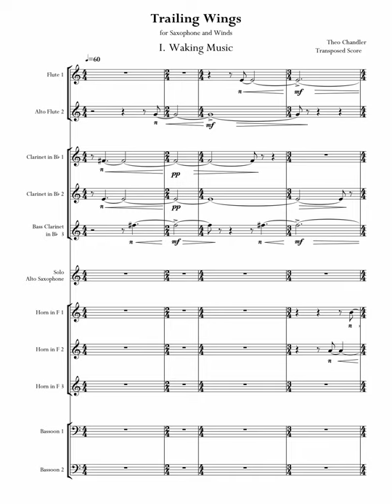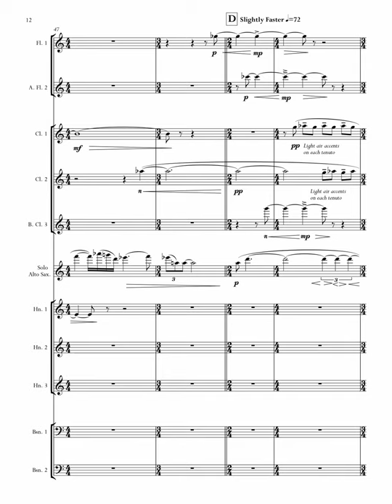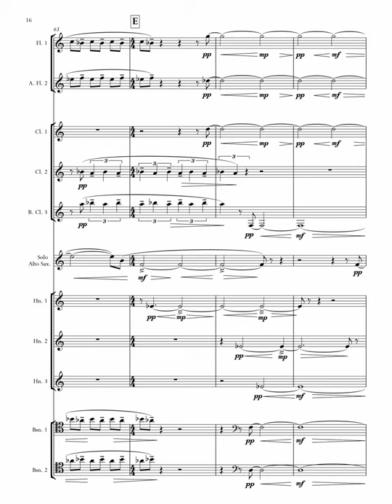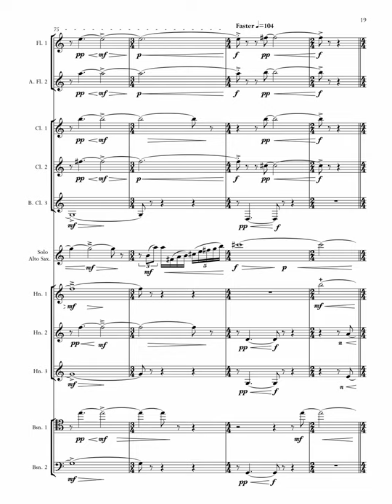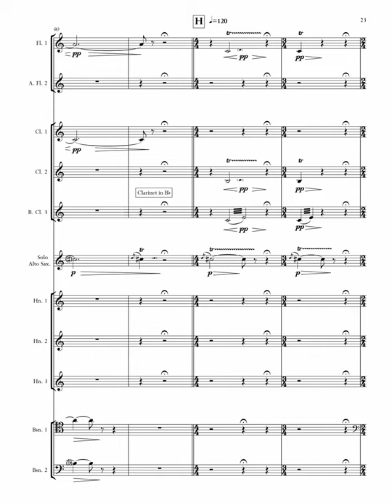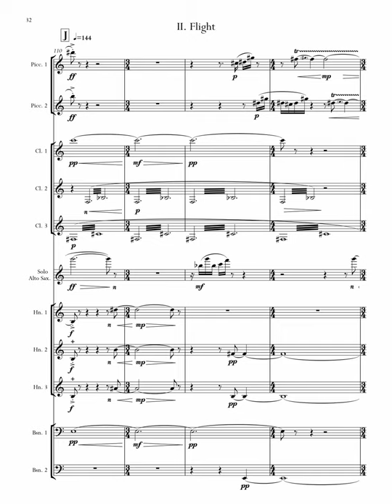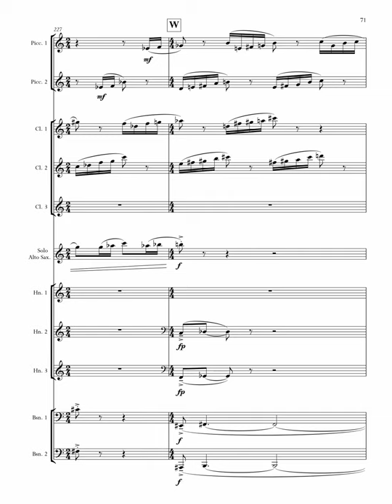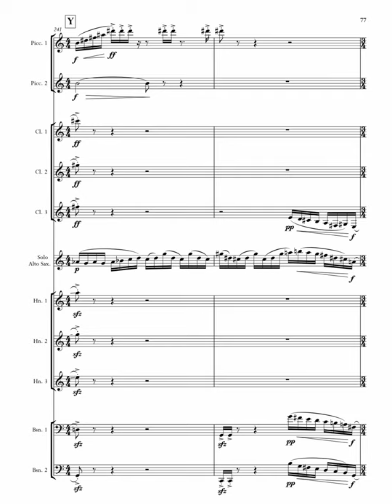Theo Chandler - Trailing Wings (2019)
Jeffrey Leung - Saxophone
Tyler Austin - Conductor
Maryland Chamber Winds

In Trailing Wings, I imagined a concertino in which the ensemble behaves like a flock of birds. The leader of this flock is the saxophone, which constantly inspires activity in the rest of the instruments. In the first movement, “Waking Music”, the saxophone gradually convinces the ensemble to wake from slumber. In the second movement, “Flight”, the saxophone darts about, with the other instruments always slightly
behind. The saxophone is the perfect instrument to guide the rest of the winds – it is as agile as the flutes, as sweet as the clarinets, and as powerful as the horns.